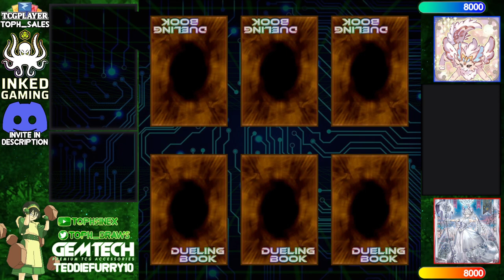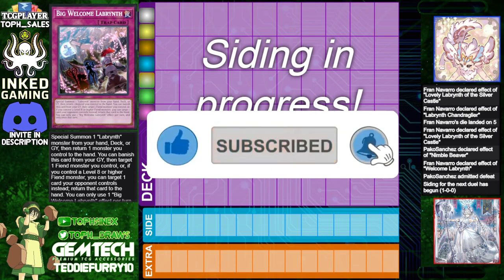【High Rated DB】Purrely Spright vs Labrynth Unchained [1631]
PakoSanchez (369/3004) playing Purrely Spright versus Fran Navarro (467/4019) playing Labrynth Unchained

songs
erinmusicbox - Lost Constellation - Longest Night (Night in the Woods music box cover)
project royal - Sad Gamer (Gawr Gura Lofi)
rinov - Josuke  Theme but it's lofi hiphop
A Hat in Time Soundtrack - spaceship hub mission briefing